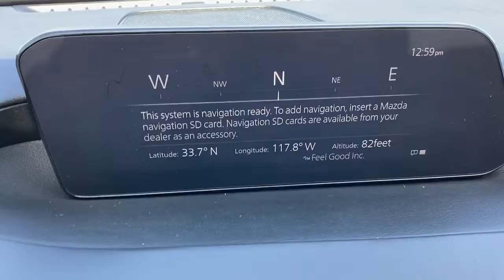2019 Mazda Mazda3 Tustin, Irvine, Orange County, Santa Ana, Costa Mesa, CA S108636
Jet Black Mica Used 2019 Mazda Mazda3 available in Tustin, California at Tustin Mazda. Servicing the Irvine, Orange County, Santa Ana, Costa Mesa, CA area.

Tustin Mazda
28 Auto Center Dr

Outstanding capability and style show off our 2019 Mazda3 Preferred Sedan proudly presented in Jet Black Mica! Powered by a proven 2.5 Liter 4 Cylinder generating 186hp mated with a paddle-shifted 6 Speed Automatic transmission with Skyactiv-Vehicle Dynamics with G-Vectoring control. This Front Wheel Drive Sedan scores near 35mpg on the highway while showing off alloy wheels and LED daytime running lights.brbrOur Preferred has been designed to meet your needs including remote keyless remote entry, push-button start, full power accessories, comfortable heated front seats, and a 60/40 split-folding rear seat. Check out our Mazda Connect infotainment system, multi-function commander control, and voice command! Staying in touch is a snap with Bluetooth hands-free, as well as SMS text message auto delivery, impressive Bose 12-speaker audio with available HD radio, Pandora, Stitcher, and Aha internet radio integration.brbrOur Mazda has earned superior safety ratings and keeps you secure with a rearview camera, lane-keep assist, smart brake support, stability/traction control, active front head restraints, front side airbags, and side curtain airbags. You'll want to get behind the wheel of our sedan to experience the performance, efficiency, and style that can only come from Mazda3 Sedan! Print this page and call us Now...We Know You Will Enjoy Your Test Drive Towards Ownership! brbrThe Mazda Certified Pre-Owned Program offers you benefits such as: Thorough 160-point vehicle inspection by Mazda certified or authorized technicians. 24 Hour Roadside Assistance, 7 days a week. A manufacturer-backed 7 year/100,000 mile Limited Powertrain Warranty (From original sale date of vehicle as new.) A manufacturer-backed 12 month/12,000 mile Additional Limited Warranty (From certified purchase date.) Zero deductible for covered repairs.brbrTustin Mazda is a family-owned & operated dealership located in the heart of Orange County at the Tustin Auto Center. Our commitment to superior customer service shows: 5-Stars Dealer Rater, 4.5- Stars Yelp, and 4.8-Stars Google. We try to make the purchase process as hassle-free as possible and encourage you to call, click, or stop by Tustin Mazda today - our friendly, knowledgeable sales team is ready to help you.br